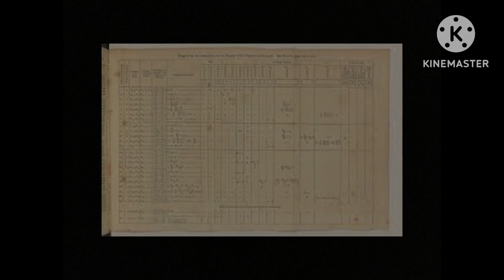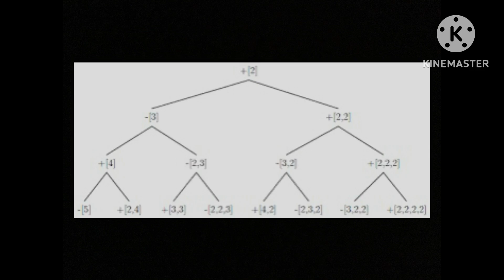Ada Lovelace- Unsung Heroes of Science 2024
By Sebastian from The Philippines as part of Hertford's Unsung Heroes of Science competition 2024